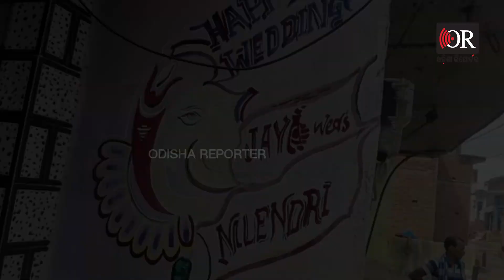ଜୀବନ ହାରିବା ପାଇଁ କିଏ କଲା ବାଧ୍ୟ ? || Ganjam Newly Married Couple Attempt To Suicide ||Odisha Reporter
କାନ୍ଥରେ ବାହାଘର ଚିତା ଏବେ ବି ଝଟକୁଛି ..କିନ୍ତୁ ଦୁନିଆ ଛାଡିଦେଲେଣି ସ୍ତ୍ରୀ ଆଉ ଜୀବନ ସହ ସଂଘର୍ଷ କରୁଛନ୍ତି ସ୍ୱାମୀ .. ଗଞ୍ଜାମ ପାଟପୁର ଅଞ୍ଚଳ ଡେଙ୍ଗାଡ଼ି ଗାଁରେ ଚହଳ ପଡିଯାଉଛି ..ଯିଏ ଯାଉଛି ମୁଣ୍ଡରେ ହାତ ଦେଇ ଘଡ଼ିଏ ଅଟକି ଯାଉଛି ..କାରଣ ସ୍ୱାମୀ ସ୍ତ୍ରୀ ଦୁହେଁ ଶିକ୍ଷିତ ଥିଲେ ଦୁହେଁ ପୁଣି ଶିକ୍ଷକ ଶିକ୍ଷୟିତ୍ରୀ ଭାବେ କାମ ବି କରୁଥିଲେ କିନ୍ତୁ ଏମିତି କଣ ଘଟିଲା ଯେ ଦୁହେଁ ଆତ୍ମହତ୍ୟା ଭଳି ଚରମ ପଦକ୍ଷେପ ନେଲେ